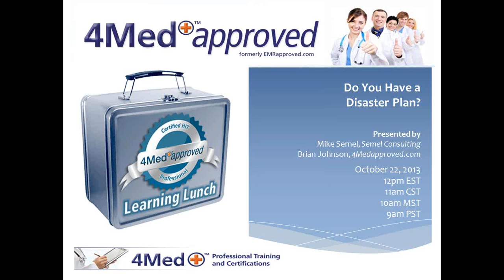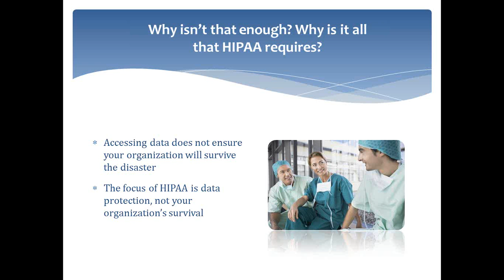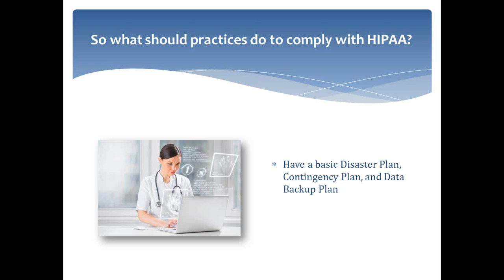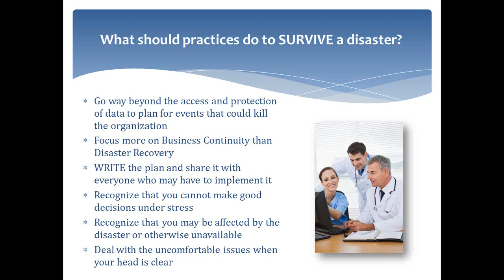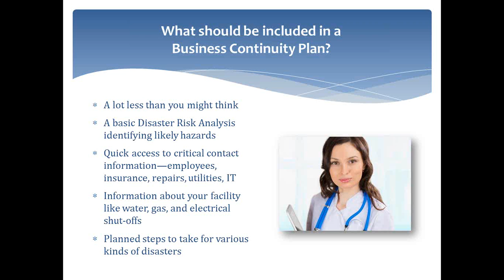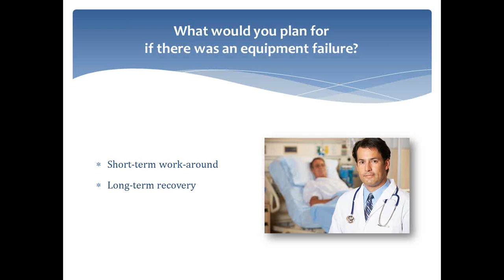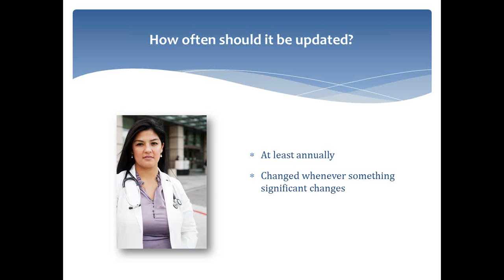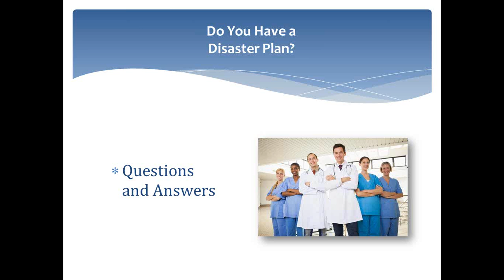Do you have a Disaster Plan?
The 4Medapproved Learning Lunch featuring , Mike Semel, security expert and top expert in HIPAA provides expert guidance on the need for Health care organizations to implement HIPAA disaster plans. These are not only necessary to comply with regulations but also because it is smart business. While disasters can happen anywhere and anytime, this time of year always sees an overlap of threats. Now  is a good opportunity to review your disaster plan and make sure you are prepared.